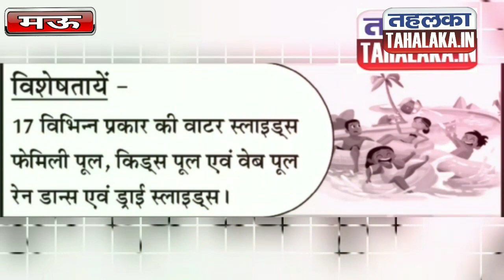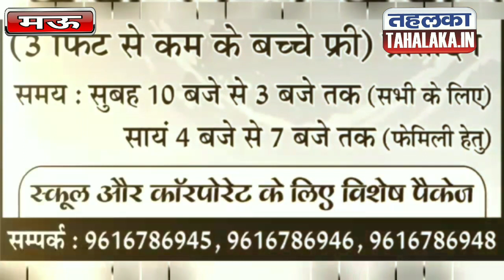स्वक्षता मिशन को मुंह चिढ़ाता ये तस्वीर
स्वक्षता मिशन को मुंह चिढाता तहसील मऊ के अन्दर की तस्वीर

मऊ/एक तरफ स्वक्षता मिशन के लिए तरह-तरह के कार्यक्रम चलाये जा रहे हैं करोड़ो बजट इस पर खर्च किये जा रहें हैं।वही मऊ सदर तहसील पर ये नजारा देख दंग रह जायेंगे ।
अधिकारियों के नाक के नीचे ये आलम हैं तो और स्थानों पर क्या होगी आप खुद ही इसका आंकलन लगा सकते हैं।जहां स्वक्षता के लिए बजट व योजना तैयार होते हैं तो वहीं का आलम इस तरह के तो क्या कहने. ?
मुंह चिढ़ाता ये गन्दे शौचालय जहां इन्शान क्या कोई जानवर तक झांकने में भी शर्मा जाए।गांवो में सरकार शौचालय बनने पर जोर दे रही हैं  वहीं अपने सदर तहसील परिसर के अंदर की क्या हाल हैं।स्वंय ये तस्वीर देख कर खुद सोच सकतें है ।